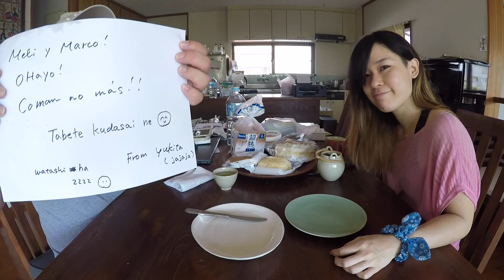JAPANESE BREAKFAST: Desayunando en Okinawa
Arigatou Yuko por dejarnos un rico desayuno!!! vamos a compartirlo con todos ustedes :)